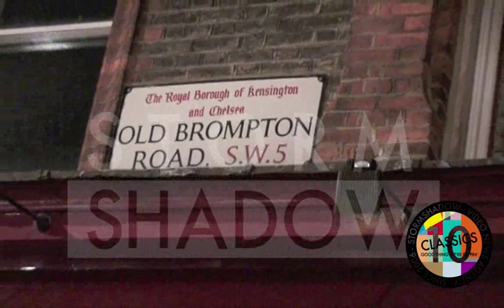Kylie Minogue in London